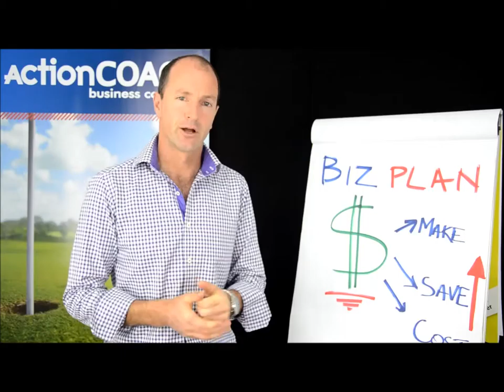Can a Business Plan make you money?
This is a series of short Business videos that you can follow and if you would like any further information or attend any of our events please visit our website or contact me for a chat.

ActionCOACH Business Coaching Geelong, Hugh Bowman
Located: 248 Malop Street, Geelong, Victoria 3220